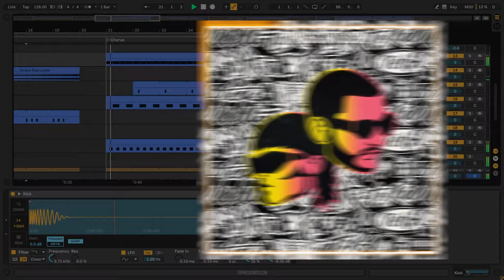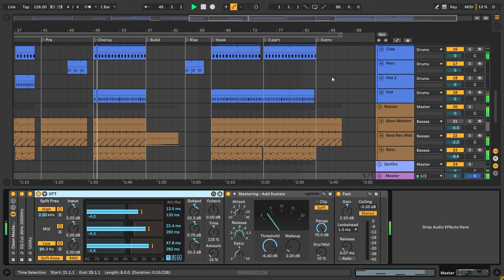DJ Snake, Peso Pluma - Teka (Ableton Remake)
💻 This is a deconstructed Ableton Live Remake of "Teka" by DJ Snake in collaboration with Peso Pluma. The track offers a wealth of knowledge about contemporary Music Production Elements such as Transitions, Drums, Beatmaking, Sub Basses, Mid Basses, Synths, Fx, Song Structure, and Vocals. The package includes samples suitable for beginners and a fully arranged Beat, which has been fully Mixed and Mastered and is ready for you to download and start exploring.

⚙ Template Specifications ⚙
📌Software, DAW: Ableton Live 10.1.25 Suite, or higher (Guitar & Bass Pack Needed).
📌Time Length: 2:43